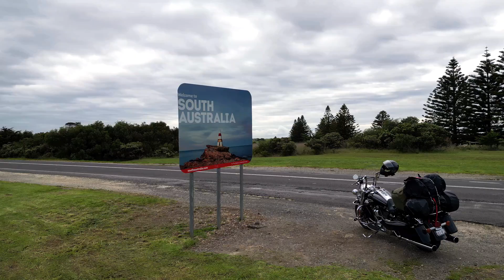South Australian Border Sign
Drone Mastershots South Australian Border Sign